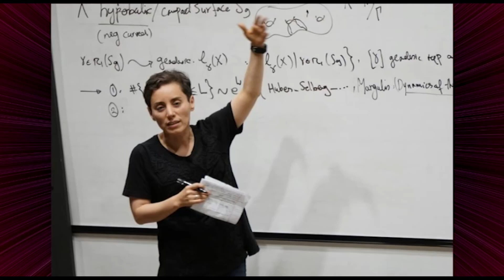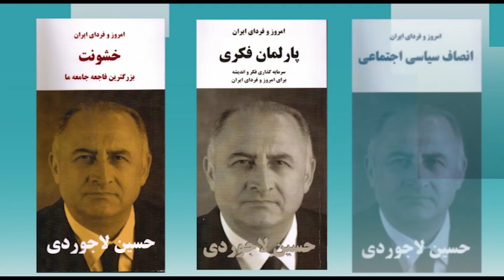امروز و فردای ایران با دکتر حسین لاجوردی- 372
از شما دعوت می کنیم که به تماشای سیصد و هفتاد و دومین برنامه "امروز و فردای ایران با حسین لاجوردی” بنشینید. حسین لاجوردی، متخصص آمار و جامعه‌ شناس و بنیانگذار و رئیس کنونی انجمن پژوهشگران ایران است. او در سالهای ۱۹۷۳-۱۹۷۶ مدیر اجرایی پروژه رشد جمعیت در ایران (زیر نظر سازمان توسعه و جمعیت ملل متحد) بود، و در سال ۱۹۷۸ دکترای خود را در زمینه جامعه‌شناسی از دانشگاه سوربن دریافت کرد.